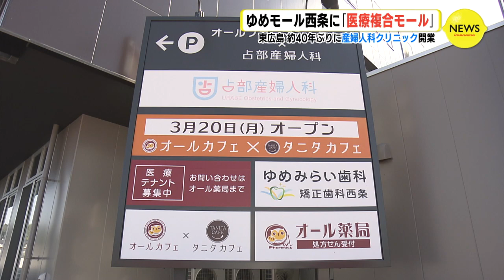ゆめモール西条に「医療複合モール」 東広島 約40年ぶりに産婦人科クリニック 開業 少子化や健康寿命延伸など課題解決へ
去年、東広島市にできたばかりの商業施設の中に今度は「医療複合モール」がオープンしました。この中に開院した産婦人科クリニックの院長は、広島県中央部の中核的な施設になることを目指すと意欲を見せています。去年10月にできたばかりの「ゆめモール西条」の中に20日、オープンした新しい「医療複合モール」。中には、さまざまな施設が入っています。まずは、呉市に本社があり、薬局などを展開している「マイライフ」が整備したヘルスケア施設です。薬局の投薬ブースは個室になっていて、プライバシーに配慮してあります。併設のカフェは、おいしくヘルシーがコンセプトの「タニタカフェ」とコラボしています。目玉のプレート料理には、野菜の1日の望ましい摂取量350グラムの半分の量が盛られます。また、管理栄養士が常駐し、血圧や体組成などを測る機器が取りそろえられたコーナーも設けられています。マイライフ　糸賀誠 社長
「生活習慣病の予防・改善・治療までワンストップでやるもの。健康チェック・栄養指導を受けてもらって行動変容をしていただく」そして新たに開設した産婦人科クリニックです。人口の増加が続いている東広島市では、これまで分娩に対応するクリニックは1軒しかなかったということです。市内で分娩設備のあるクリニックの開業はおよそ40年ぶりです。院長は、東広島市内だけでなく、エリアを広げて医療を提供したいと考えています。占部産婦人科　占部智 院長
「周産期医療・お産ができなくなる地域が増えてくる。わたしがここで開業することで、そういった地域を支えられると考えている」さらに今後のコロナ対応に向けた医療の準備も始めているということです。占部智 院長
「5月から新型コロナは “5類相当” になる。わたしたち開業医もコロナの妊婦さんに対応することになる。感染対策の設備を導入し、コロナ前のお産に近い形が取り戻せるよう取り組みをやっている」少子化や健康寿命延伸という課題解決へ…。商業施設に医療設備が加わり、ますます人が集う拠点となりそうです。